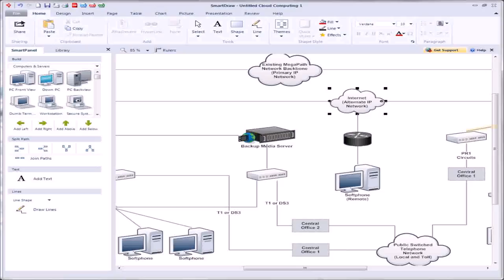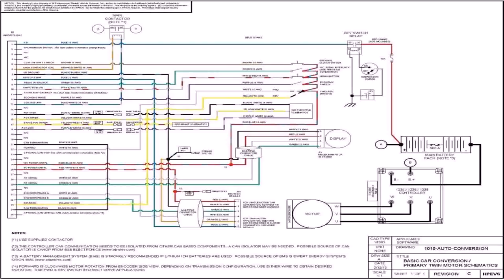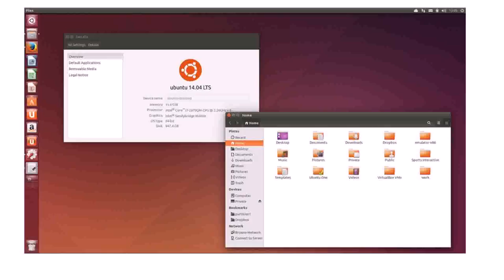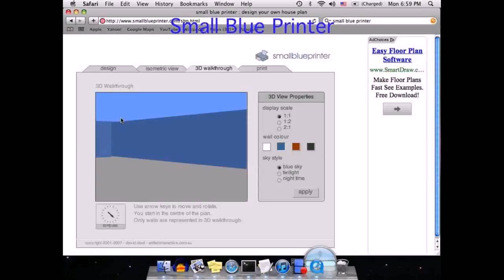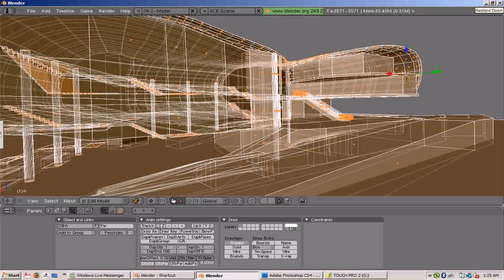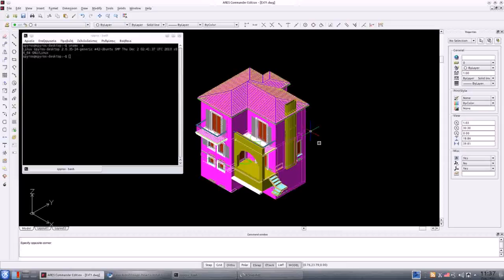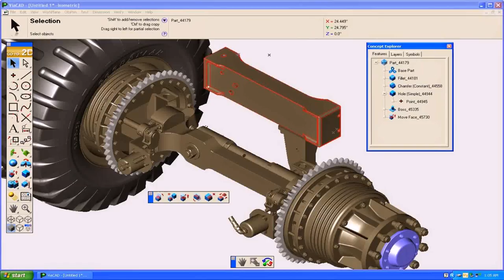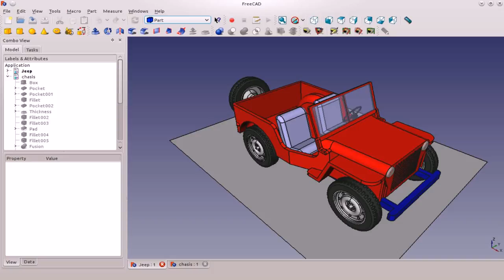House Design Software Gpl (see description) (see description)